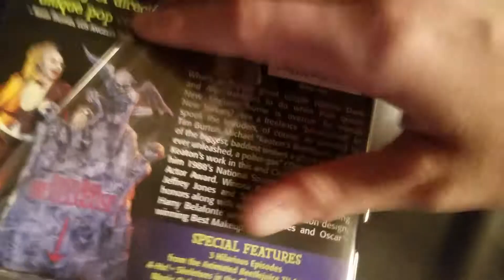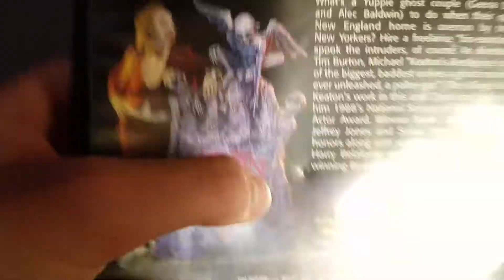Beetlejuice DVD Unboxing